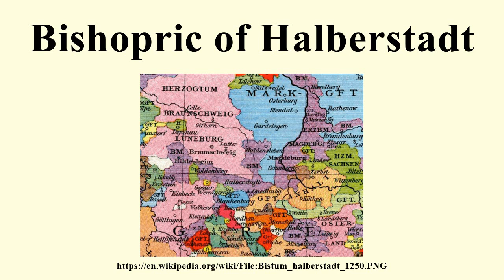Bishopric of Halberstadt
Image-Copyright-Info
Image is in public domain
Author-Info:   Gustav Droysen
Image-Copyright-Info